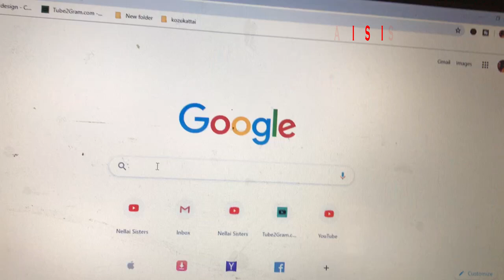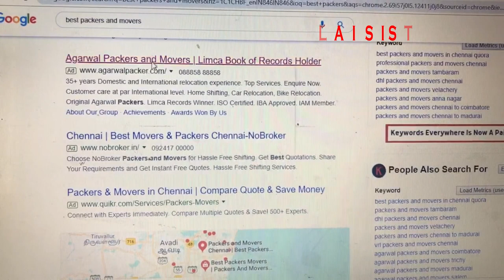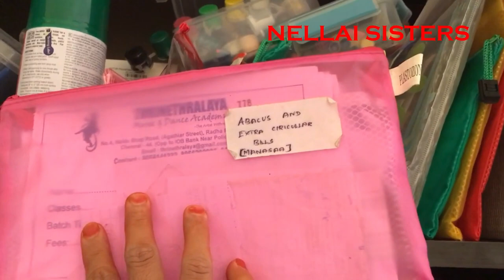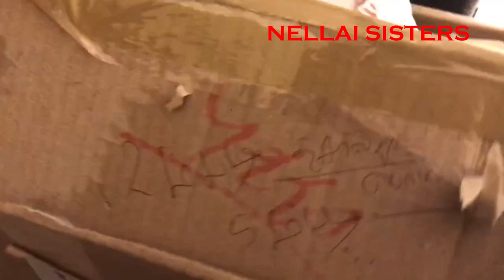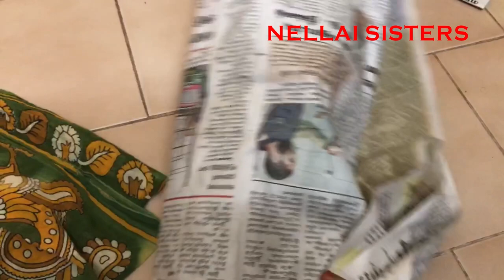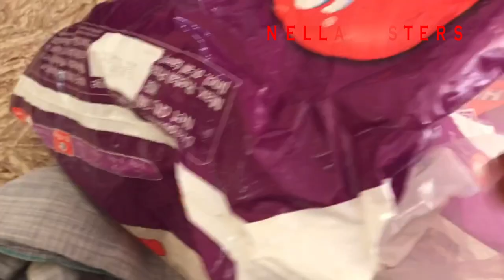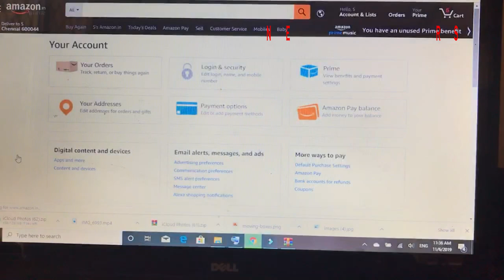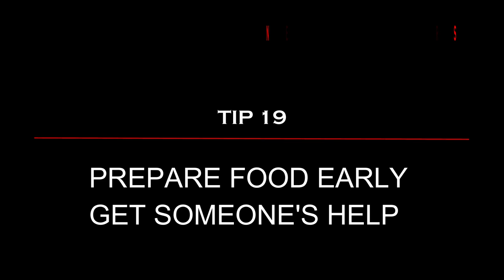20 House Packing And Moving Tips - House Shifting Guide || Packing Tips & Tricks For Moving IN TAMIL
20 House Packing And Moving Tips - House Shifting Guide || Packing Tips & Tricks For Moving IN TAMIL

This video is on House moving tips based on our own shifting experience . Recently we shifted our home .These tips we got from few fellow you tubers and planned accordingly. Proper Planning prior is easy for us to move easily. Also we got few bitter experience with the Packers and moves which we chose , So plan accordingly!!  Since planned and moved it was easy for us to rearrange things easily within 3 to 4 days . Don't forget to call your friends r relatives for atleast serving some good foods untill we set the kitchen .

OUR SHOOTING GEAR:

Canon 600D.